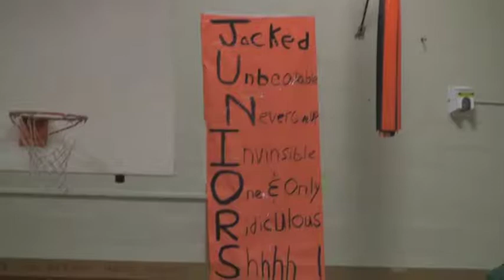H. Frank Carey Junior - Senior challenge 2011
Ariana (Senior) attends the Junior - Senior Challenge and shows  you the amount of fun everyone has doing each event.